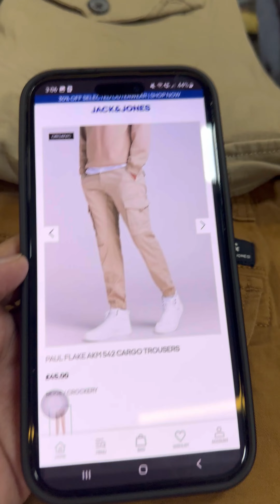100% ￼ Original stock ￼ cargo & ￼ joggers drop shoulder printed T-shirts call Stock available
Aap Log Please Call Karo📱
Hamare Yahan Branded Original Premium Quality Ka Stock Hai💵💰
Aap Logo Ko Wholesale And Retail Mein Stock Dono Mein Mil Jaega🛡️
Cloth 👕Shoes 👟Perfume Bag🎒
Sports Football ⚽Jersey Basketball Jersey🏀 Premium Branded Jersey🏉
Imported Garments Export Surplus Imported Everything Is Available🗡️
Jeans T-Shirts Collar T-Shirts Shirts Shorts 🩳
Footwear Shoes Flip-flops Formal And Sports Shoes And Slippers 👞🥾
Anything Stock Available By Shop
We Bring Anything Anytime
Single Piece WhatsApp Retail No:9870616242☎️📞
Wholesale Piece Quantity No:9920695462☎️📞